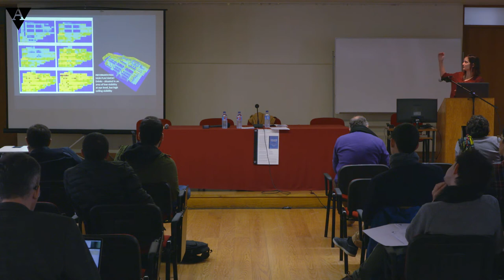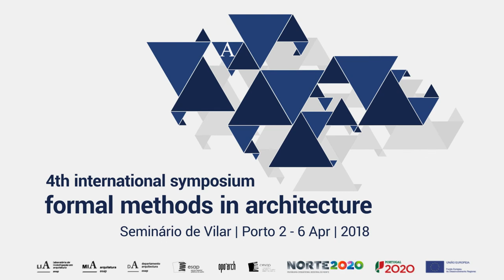Work session VII - IV FMA 2018 | Presentations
IV International Symposium Formal Methods in Architecture
2018 Porto, Portugal

# 22 – “Z-Tolerance: three-dimensional abstract representations of the migration issues in Europe”
Canan Albayrak (Middle East Tech. Univ.)
Rui Colaço (IST – Lisbon Univ)

# 23 – “Urban segregation and socio-spatial interactions: a configurational approach”
Ana Luisa Maffini (Rio Grande do Sul Federal Univ.)
Clarice Maraschin (Rio Grande do Sul Federal Univ.)

# 24 – “Design strategies and sexism in domestic spaces: a critical analysis of three modernist social housing icons”
Larissa Gomes (UNICAP – Pernambuco Catholic Univ)
Ana Luísa Rolim (Pernambuco Federal Univ.)

# 25 – “SCAVA – Space Configuration, Accessibility and Visibility Analysis: a 3D space syntax approach”
Catarina Ruivo (Concinnitas, CRL)
Franklim Morais (Concinnitas, CRL)
David Leite Viana (ISTAR | ISCTE – Lisbon Univ.)
Jorge Vieira Vaz (Opo’Arch Project | LIA | ESAPorto)